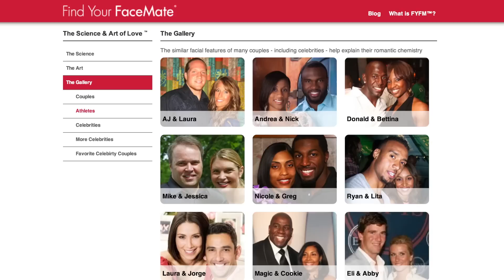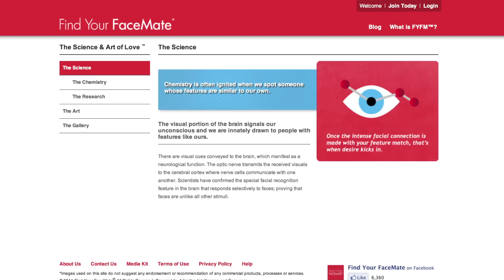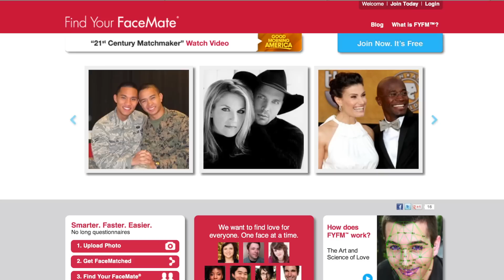Christina Bloom on Life, Love and Find Your FaceMate.com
Find Your FaceMate founder Christina Bloom discusses her life, battle with cancer, and how they affected her decision to help people find love by launching findyourfacemate.com.